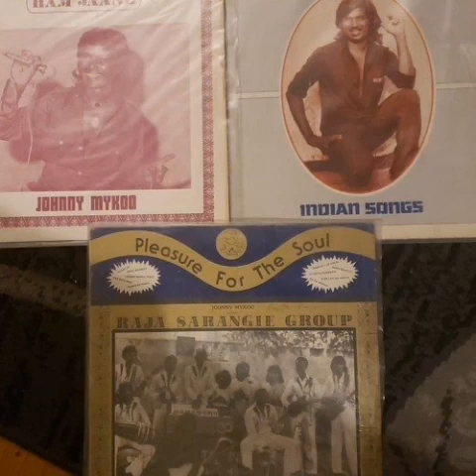Johnny Mykoo Tribute of 30 Years - Vol. 1 & Original Jamaica Indian Music - By Selector Sp Toronto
Johnny Mykoo -  Ham Jaane
Johnny Mykoo - The Best Of Johnny Mykoo Indian Songs
Johnny Mykoo - Pleasure For The Soul